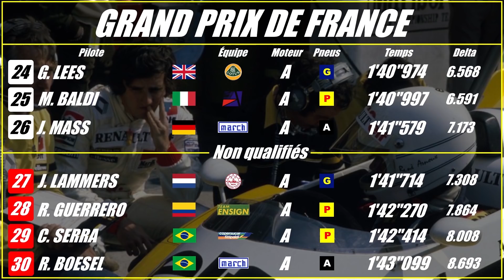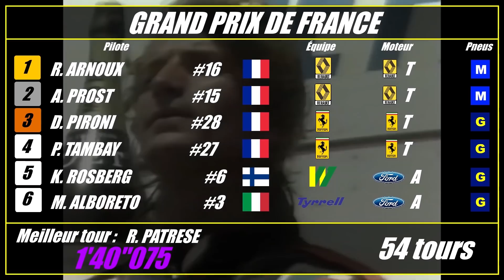L'EXPLOSION FRANÇAISE - 1982 #11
1982 LA SAISON FOLLE, Épisode 11

Le Grand Prix de France 1982 est connu pour son magnifique quadruplé tricolore à domicile. Mais derrière cet évènement se cache une discorde importante chez Renault.

De plus, ce Grand Prix sera le dernier de Jochen Mass.

Chapitres :
0:00 - Intro
0:48 - L'âge d'or français
2:59 - Juridique
4:21 - Paul Ricard
4:56 - Qualifications
5:46 - Grand Prix de France
9:47 - Prost jugé trop vite
12:16 - Outro